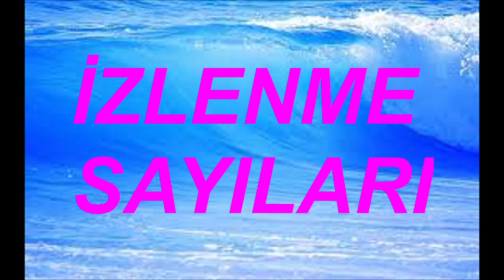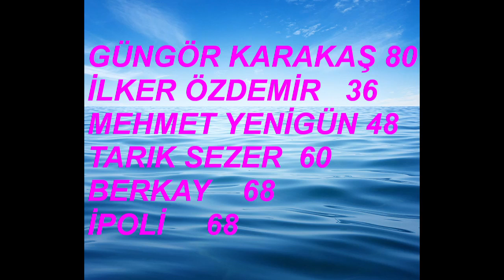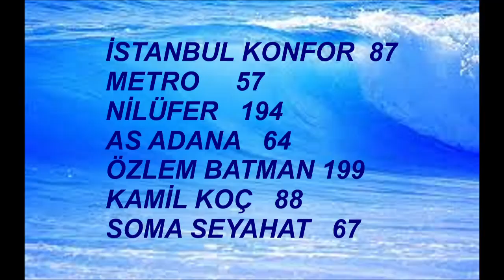PETEK DİNÇÖZ 31 ARALIK 2022